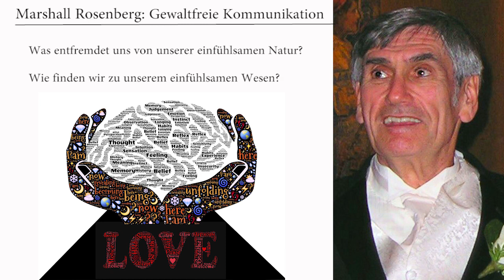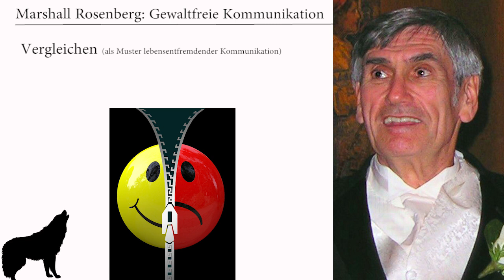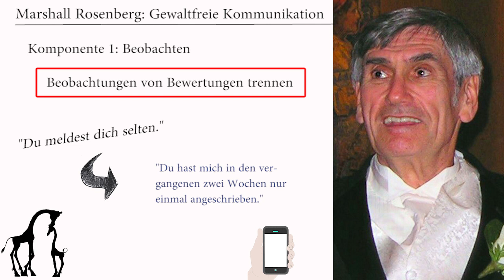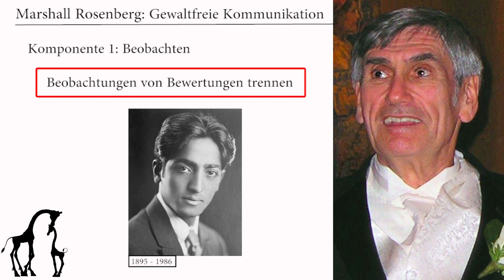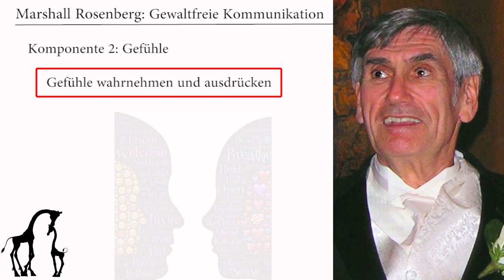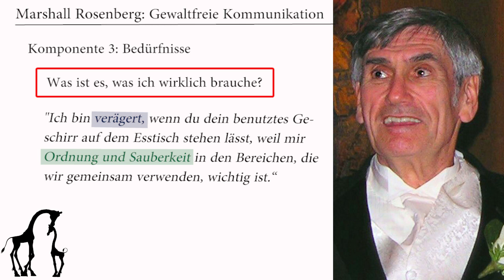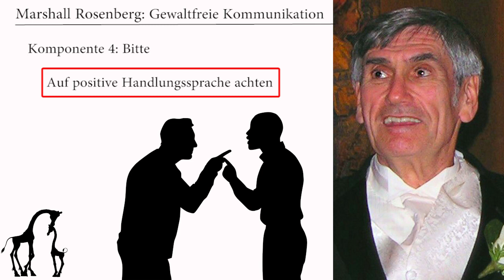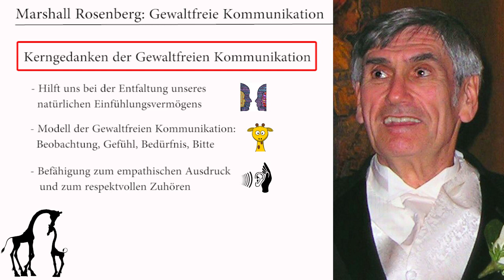Marshall Rosenberg: Gewaltfreie Kommunikation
Die Gewaltfreie Kommunikation soll dazu beitragen, dass sich unser natürliches Einfühlungsvermögen wieder entfaltet, damit wir mit uns selbst und unseren Mitmenschen empathisch in Kontakt kommen können. Wie genau das gelingen kann, erfahrt ihr in diesem Video.

Subtitle available

Kapitel:
00:00 Einleitung
00:52 Formen lebensentfremdender Kommunikation
01:50 Moralische Urteile (1. Form)
02:53 Vergleiche (2. Form)
03:38 Weitere Formen
04:06 Das Modell der gewaltfreien Kommunikation
05:31 Beobachten (1. Komponente)
07:24 Gefühle (2. Komponente)
10:24 Bedürfnisse (3. Komponente)
13:27 Bitte (4. Komponente)
15:13 Zusammenfassung

Quelle:

Rosenberg, M. B. (2002): Gewaltfreie Kommunikation. Aufrichtig und einfühlsam miteinander sprechen (2. Auflage). Jungfernmann. Paderborn.

Über die Amazon-Links kommt ihr direkt zu den von mir verwendeten Quellen. Wenn ihr euch die Bücher kaufen wollt und das über diese Links tut, erhalte ich eine Provision durch das Amazon Partnerprogramm. So könnt ihr mich und meine Arbeit unterstützen. Ihr bezahlt trotz der Unterstützung nicht mehr als den regulären Kaufpreis.